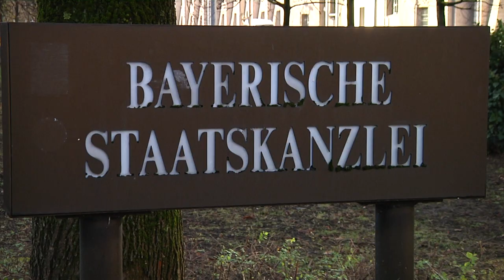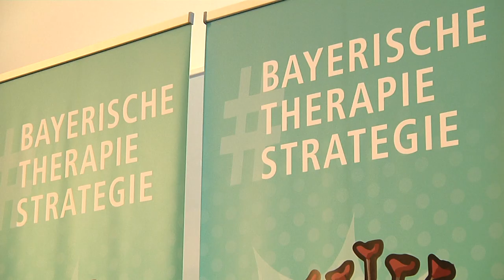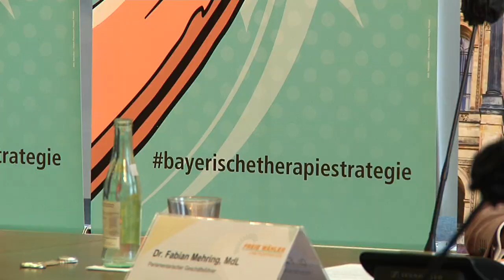Corona in Bayern - 1. Dezember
Impfzentren in Bayern sollen ab dem 15. Dezember zur Verfügung stehen. Die CSU und die Freien Wähler im Landtag wollen eine Therapiestrategie auf den Weg bringen.